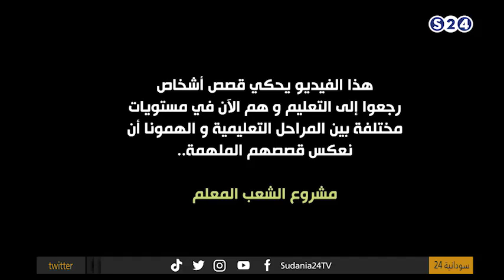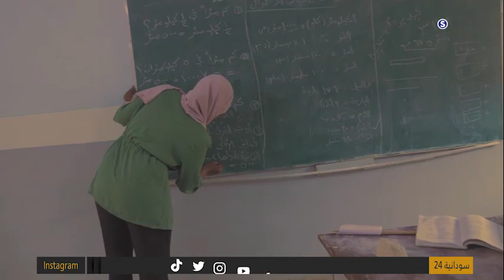رحلة الرجوع إلى التعليم - صباحات سودانية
2-1-2023
تقديم:
ميسون عبد النبي

ـــــــــــــــــــــــــــــــــــــــــــــــــــــــــــــ

ـــــــــــــــــــــــــــــــــــــــــــــــــــــــــــــ

اقوى البرامج الخاصة بالقناة :

ـــــــــــــــــــــــــــــــــــــــــــــــــــــــــــــ